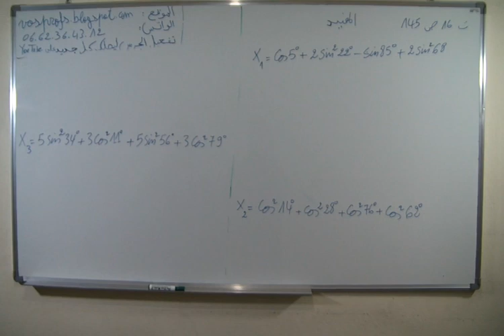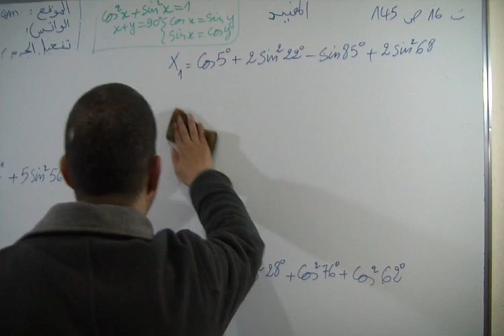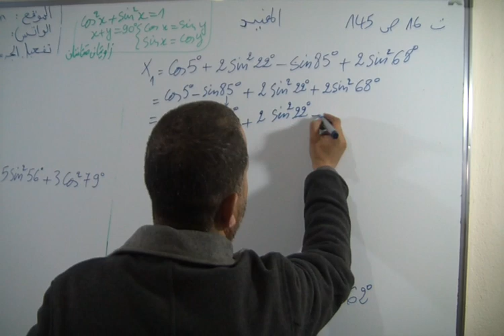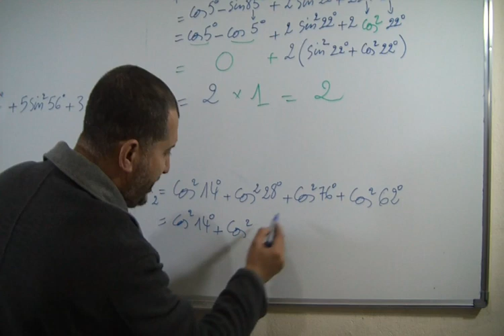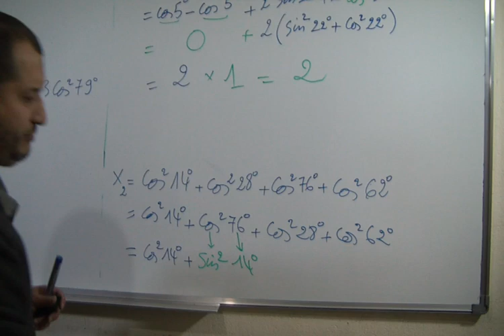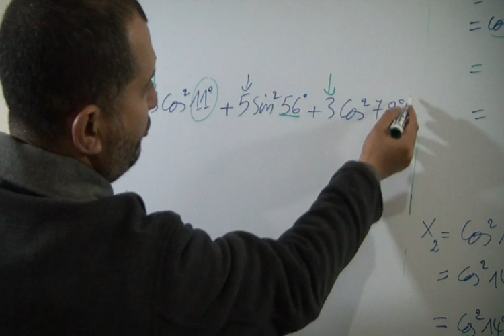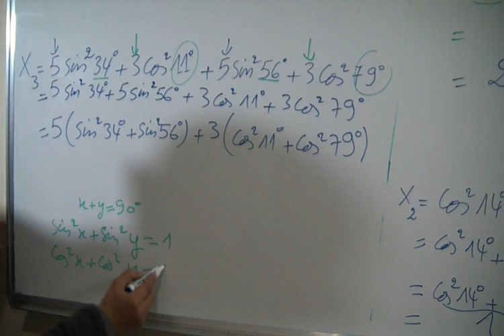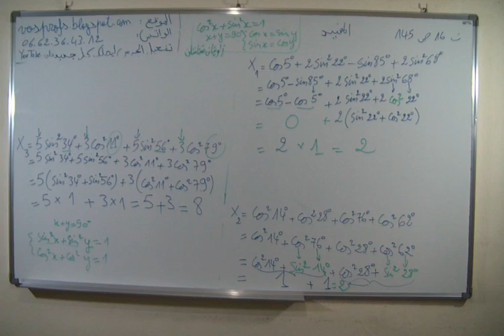حل التمرين 16 الصفحة 145 من المفيد في الرياضيات الثالثة اعدادي الحساب المثلثي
الأستاذ : دحميش رشيدDahmich Rachid
المخرج : الشويبي مرادChouibi Mourad